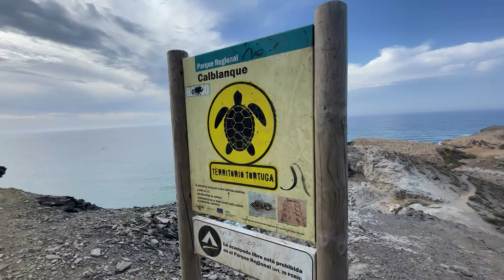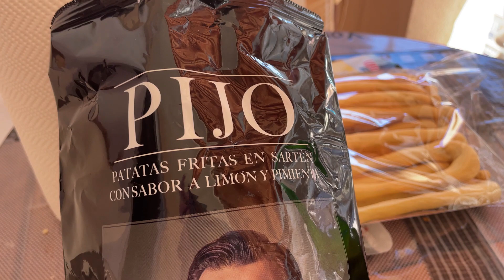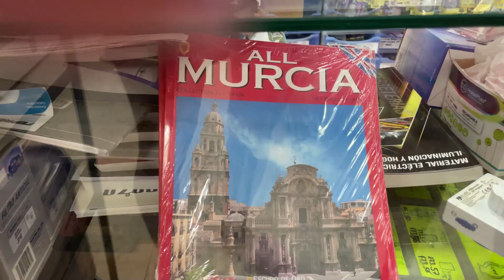VLOG LA MANGA I Familia💗, Playa⛱ & Mucha Comida🍨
Música

Cover of Rusted Root's 'Send Me On My Way' performed by Not Too Sharp, an all-male a cappella group from the University of New Hampshire.

Canción
Riptide
Artista
Vázquez Sounds
Álbum
Riptide
Writers
James Keogh
ONErpm (en nombre de Vázquez Sounds); LatinAutor, UNIAO BRASILEIRA DE EDITORAS DE MUSICA - UBEM, LatinAutor - Warner Chappell, Warner Chappell, PEDL y 8 sociedades de derechos musicales

ARTISTA
Kiiara
ÁLBUM
Gold